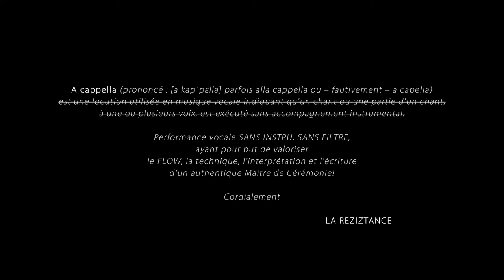LA REZIZTANCE - ACAPELLA - Episode III - "LOGIK KONSTANTINE"